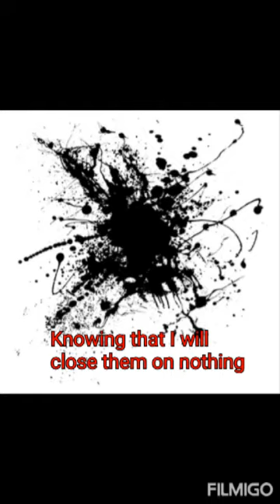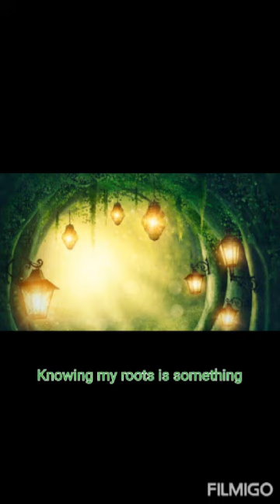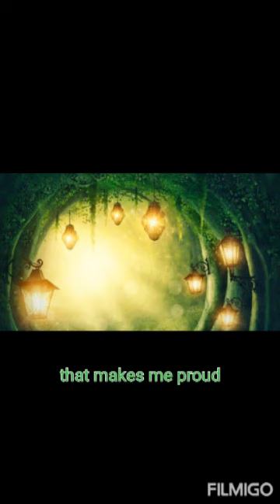2 - MIRAGE By Claudia Shimaine Brígnoli - 🎶 PARADOX By Thomas Farnon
2 - MIRAGE (From the Project "A Dream Within a Dream" dedicated to Andrea G. Pinketts)

The Father and absence. Where everything changes.
The end of childhood.

Everything changes suddenly
The certainty of yesterday becomes the uncertain of today. And what I knew, no longer exists.
Everything becomes a mirage
To which I reach out my hands
Knowing that I will close them on nothing.

Gnomes, fairies and goblins
They go around me as I write with my ink-stained fingers
And the canvas of my life unfolds
Before my eyes never satisfied
Looking for a grain of truth
In this illusion of fame and honors
Perfume of laurel on the head
And the wind of Ireland to cradle my dreams.

Coming from Ireland (Irish Tale)

"My grandfather was from Cork
That's why my name is Pinketts
Knowing my roots is something that makes me proud
Of this Land of Magic and extreme beauty "

ITALIAN:

MIRAGGIO

Il Padre e l'assenza. Dove tutto cambia.
La fine dell'infanzia.

Tutto cambia all'improvviso
Il certo di ieri diviene l'incerto di oggi. E quello che sapevo, non esiste più.
Tutto diviene miraggio
A cui protendo le mani
Sapendo che le chiuderò sul nulla.

Gnomi, fate e folletti
Mi girano intorno mentre scrivo con le dita macchiate di inchiostro
E si snoda la tela della mia vita
Davanti ai miei occhi mai sazi
In cerca di un briciolo di verità
In questa illusione di fama e onori
Profumo d'alloro sul capo
E il vento d'Irlanda a cullare i miei sogni.

Music 🎶: "Paradox" by Thomas Farnon